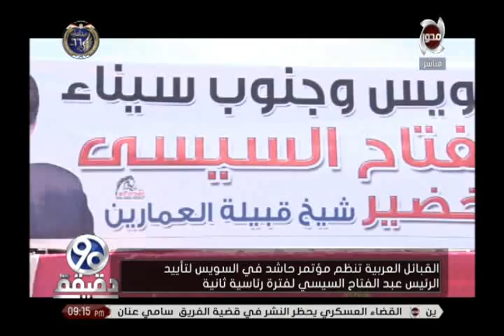القبائل العربية تنظم مؤتمر حاشد في السويس لتأييد الرئيس السيسي لفتره رئاسية ثانية | 90 دقيقة